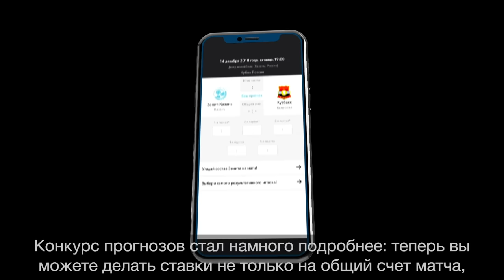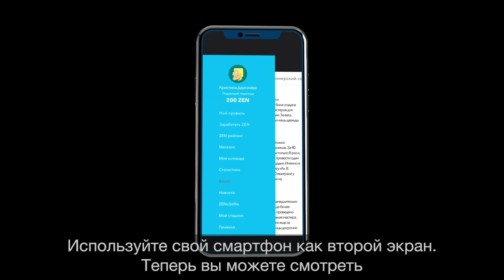Презентация Zenomania 3.0. Игра началась | Game has started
Zenomania 3.0 - больше конкурсов, больше достижений, больше призов:
- Зарабатывайте бейджи за различные активности и получайте эксклюзивные призы;
- Расширенный конкурс прогнозов. Угадывайте счет каждой партии, стартовый состав и самого результативного игрока матча;
- Смотрите прямые трансляции матчей "Зенита" в Суперлиге;
- Спортивная статистика и информация о команде - в одном приложении;
- Выигрывайте главные призы: электро-самокат, набор для игры в пляжный волейбол, полет с командой, поездка в Сочи, игровая футболка и VIP-абонемент

In the new season, we are representing you something new, that will lead the support for Zenit to an absolutely new level.

We are bringing to your attention Zenomania 3.0!

More competitions!
More achievements!
More prizes!
More of everything!
We developed each of its aspects.

The game is starting on November 26